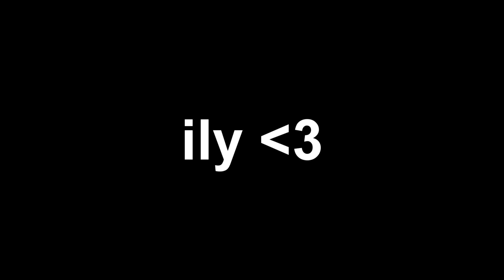I'm going to join BH soon.. 💫